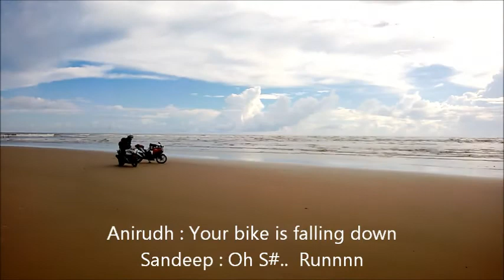Ride to Perupalem Beach on Honda CBR 250R C-ABS & Yamaha R15 V2.0